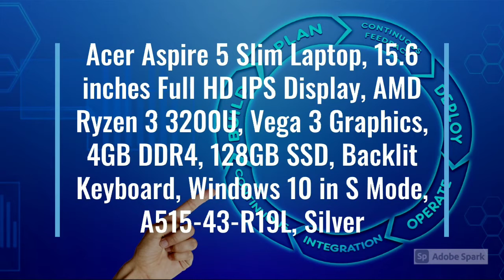Acer Aspire 5 Slim Laptop | Best Laptop | Gaming Laptop | Laptop In 2021| Fix affiliate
Product information

Summary

Standing screen display size      15.6 InchesMax Screen Resolution  1920 x 1080 Graphics
CoprocessorIntegratedChipset Brand: IntelCard
Description Integrated Graphics
Card Ram Size2 MB
Wireless Type802.11ac
Number of USB 2.0 Ports
1Number of USB 3.0
Ports3

Brand Acer Series A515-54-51DJItem model numberA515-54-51DJ
Hardware PlatformPCOperating
System Windows 10 HomeItem
Weight3.97 pounds
Product Dimensions14.31 x 9.86 x 0.71 inches
Item Dimensions LxWxH14.31 x 9.86 x 0.71 inches
Color Silver
Processor Brand  IntelProcessor Count4Computer
Memory TypeDDR4 SDRAM Flash
Memory Size 256Hard Drive
InterfaceSolid State
Hard Drive Rotational Speed0.1Power SourceBattery Powered
Batteries1 Lithium ion batteries required.

Buy HP 15 Laptop, 11th Gen Intel Core i5-1135G7 Processor, 8 GB RAM, 256 GB SSD Storage, 15.6”

ASUS TUF Gaming Laptop, 15.6” 144Hz Full HD IPS-Type Display, Intel Core i7-9750H Processor

2020 HP 15.6'' HD LED Display Intel Pentium Gold 6405U 4GB DDR4 RAM 500GB

HP Pavilion 15 Laptop, 11th Gen Intel Core i7-1165G7 Processor, 16 GB RAM, 512 GB SSD Storage

Newest Lenovo Ideapad 3 14" HD Display Premium Laptop, Intel Pentium Gold 6405U 2.4 GHz, 8GB DDR4 RAM, 128GB SSD

Microsoft Surface Laptop Go - 12.4" Touchscreen - Intel Core i5 - 8GB Memory - 128GB SSD - Sandstone

Apple MacBook Pro MD101LL/A 13.3-inch Laptop (2.5Ghz, 4GB RAM, 500GB HD) (Renewed)

Check Our Instagram Is Now!
I'm on Instagram as @big_sale_of_day. Install the app to follow my photos and videos.